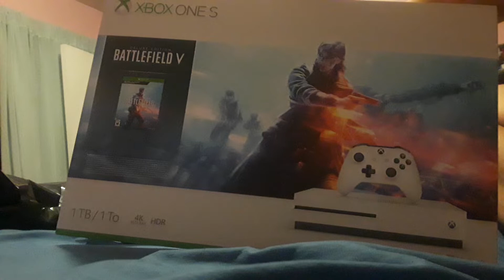Xbox one s 1tb unboxing